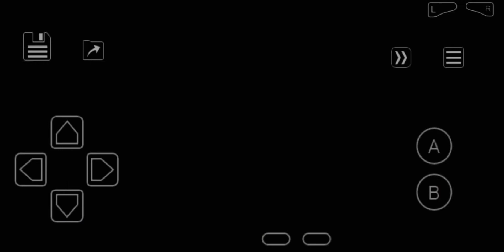[Muito Fácil!] Gym Lutado - Pokémon Unbound Insano #12 (GBA)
Vamos enfrentar o gym lutado hoje, então se prepare para as lutas 🤼‍♂️🤜🏻👊🏻

✔deixa o seu like no vídeo se gostou
✔ativa a notificação apertando no sininho